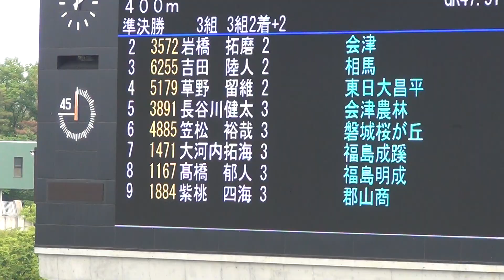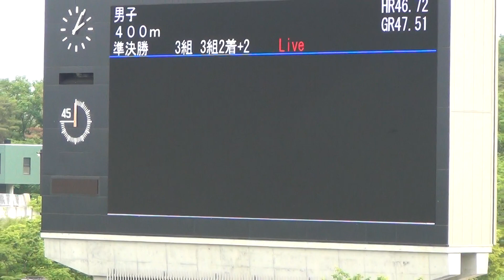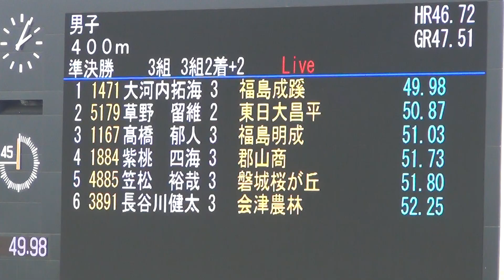男子400M 準決勝3組 草野留維 東日大昌平 2016 第62回福島県高校体育大会陸上競技大会 みんなのスタジアム